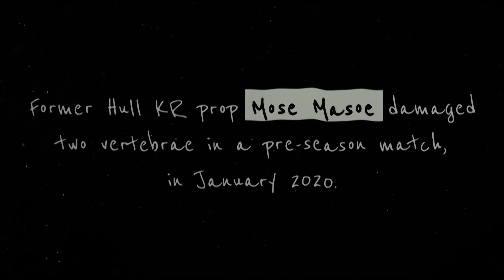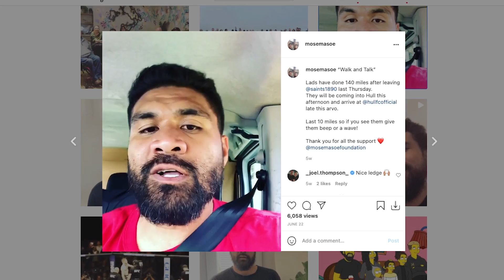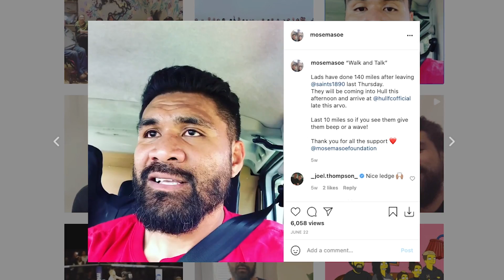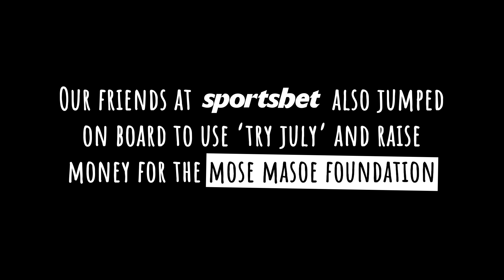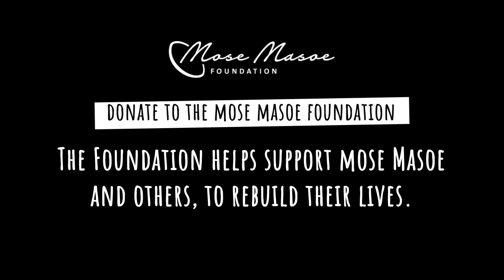Banding Together For Mose Masoe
When Hull KR prop Mose Masoe suffered a life-changing spinal injury, the rugby league family at home and abroad have been doing their bit to help Mose rebuild his life.